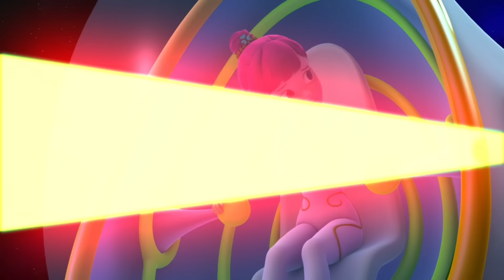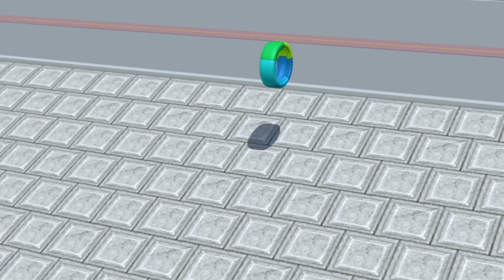Tayo S3 Bahasa Indonesia l #21-26 l Tayo Ketiga l Tayo Bus Kecil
Tayo S3 Bahasa Indonesia #21-26